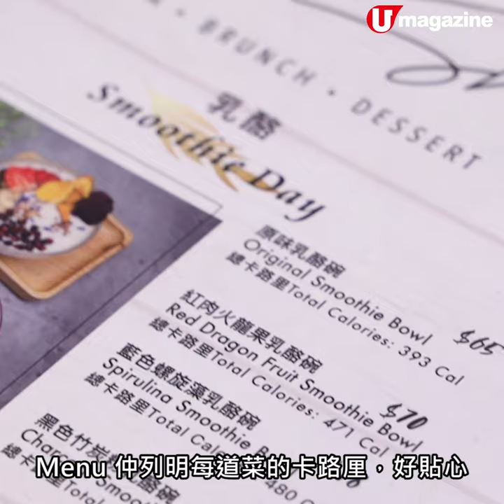打卡一流！中環仙氣後花園 3色健康Yogurt Bowl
打卡一流！中環仙氣後花園
3色健康Yogurt Bowl

呢間cafe以健康天然低脂為宗旨，會係menu例明每道菜嘅卡路厘，好貼心，啱晒一眾瘦身人士。好似佢哋嘅招牌3色乳酪碗，用日本無糖有鈣乳酪所製，配搭多種superfood，唔只外形勁sharp，仲要得480卡，健康又好食。

【INFO】
Ever Shine
地址：中環卑利街13號地下
電話：91505697
營業時間：星期一至日 8am-6pm
全方位緊貼《U Magazine》社交平台